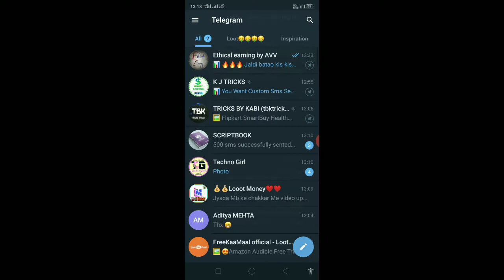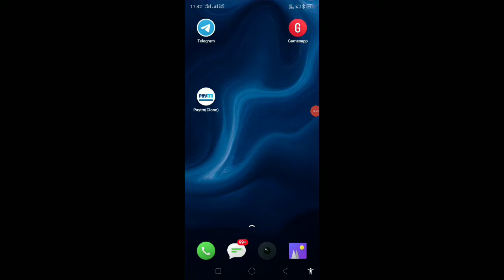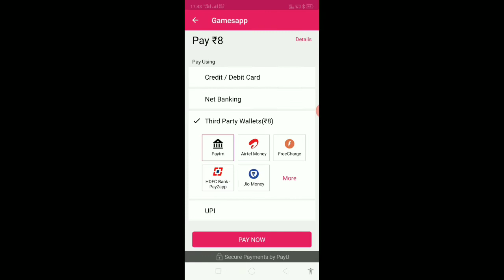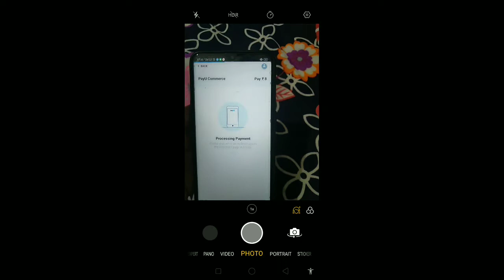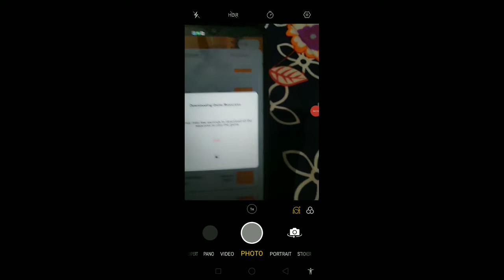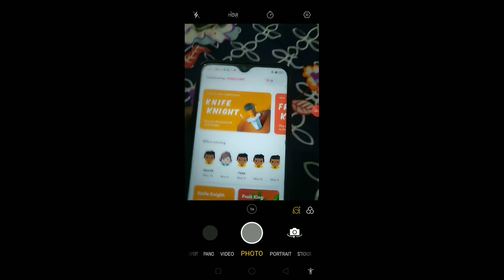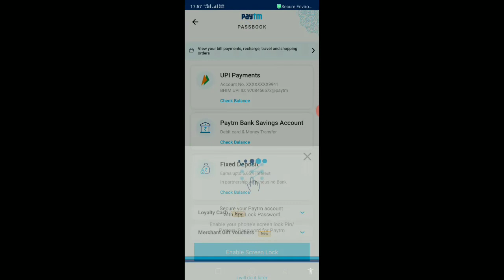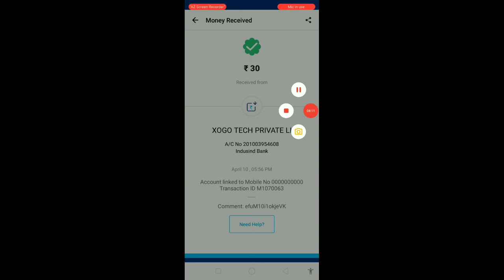Games app fully ha*k trick || maha loot of 2020 || instant payment with unlimited trick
✓✓Telegram link:-Ethical earning by AVV

✓✓ gamesapp link :-on telegram